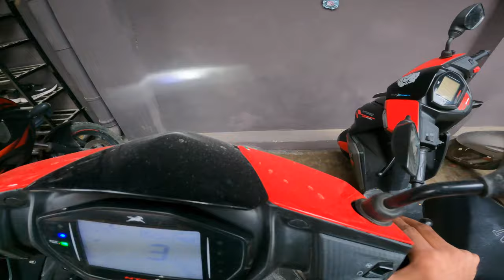| Finally Back To GYM After Long | DAILY VLOG | 😎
Hy Everyone!! I do go to gym for workout and this vlog is about the same. After few month of gap, I am back to gym with good motivation.

Watch full vlog for all the details.

My bike- NS 200 pulsar and TVS NTORQ 125 RT FI Race Edition BS6
Video on-

Any suggestions in the comment box will be highly appreciated.

THANK YOU ALL. Do Support.
Best Place to go on ride near kathmandu
Best Place to visit near kathmandu
Best place for offroad dirt ride
Place to visit near kathmandu
Group Ride
Saturday Ride Nepal
Nepal Vlogs
Nepali Vlog

Kathmandu Hills

TVS
TVS Nepal
TVS INDIA
NTORQ
NTORQ NEPAL
NTORQ INDIA
NTORQ RIDERS
NTORQ SQUADS
Ntorq 125 scooter
Ntorq RT FI variant
NTORQ BS6
Ntotq full review
How to connect device with X-connect in TVS Scooter Ntorq
How to set time in Ntorq 125
Full detailed review of ntorq 125
best scooters in Nepal
Best scooty in 125 segment
Powerful Scooty
Jagdamba Motors
TVS Scooters
TVS bikes
X-connect
Bluetooth connect
Review music
No Copyright
NTORQ Scooty Review
Review in Nepal
Price of Ntorq 125 in Nepal
Race Edition
Iron Man Variant NTORQ
Black Panther NTORQ
Thor
Captain America NTORQ
NTORQ Scooters Review
Jamchen
Jamchen Vijaya Stupa
Budhanilkantha Stupa
Gumba in Budhanilkantha
Jamchen Vijaya Stupa
Short Ride
Motovlog
TVS NTORQ RIDE
VLOG
Best Place in Kathmandu
Lakuri Bhanjyang Ride
Lakkuri Ride
LUVU
Lubhu
Lalitpur
Nepal
Motorbike enthusiasts in Nepal

Panauti To Lakuri Bhanjyang
Short cut baato
Banepa Panauti To LAlitpur and Bhaktapur
GYM
GYM Lovers
GYM Vlog
GYM in Kathmandu Nepal
Body Buildings
Workout
Chest Workout
Vlogger
Gymer
Physical Fit
Fitness Enthusiast
Motovlog
NTORQ
Active 3 Fitness
Nepaltar
Sheshmati Pul
Jarankhu
GYM VLOG
Chest Fly
CN MART
GYM
CROSS FIT
ZUMBA
CARDIO
SAUNA
DAILY VLOG